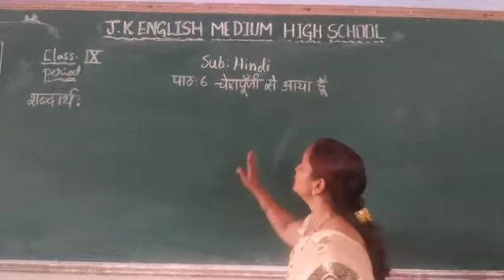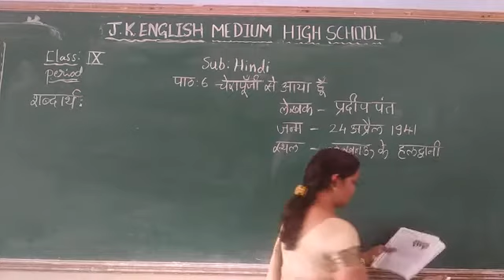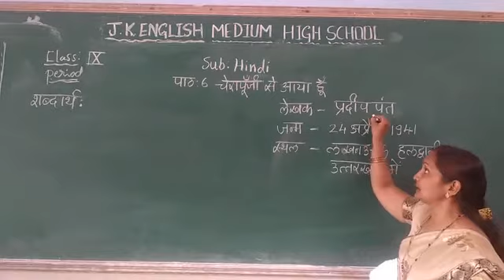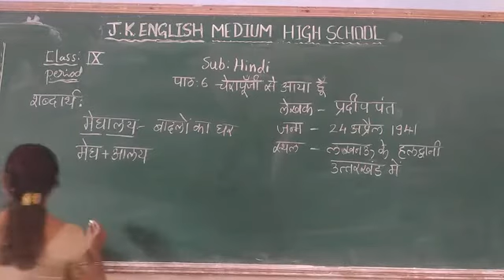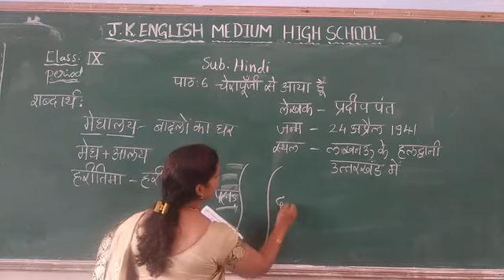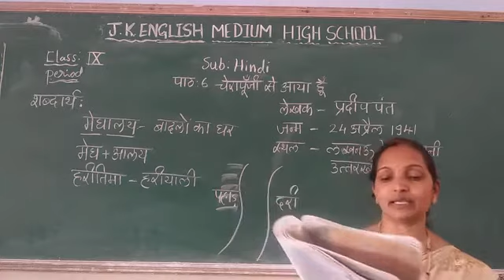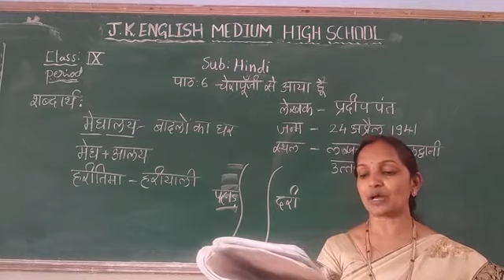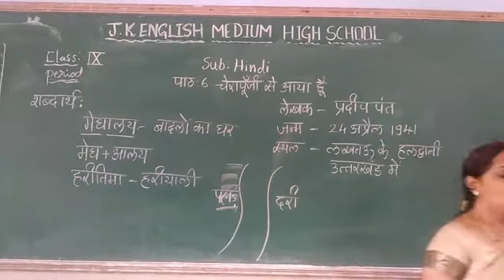9th std Hindi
Lno.6 Chrapunji se aaya hu